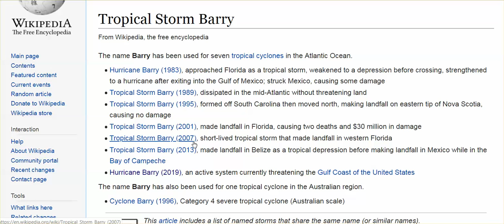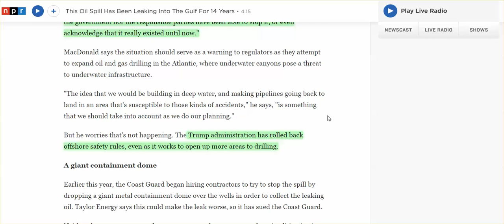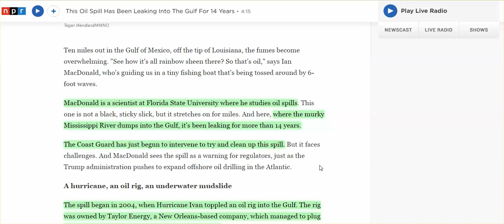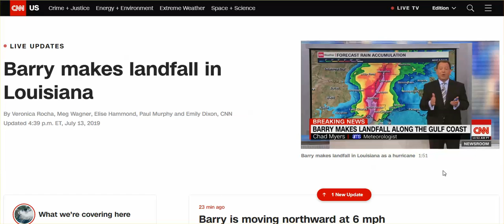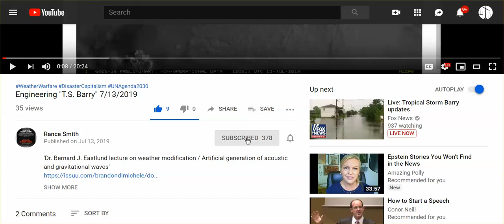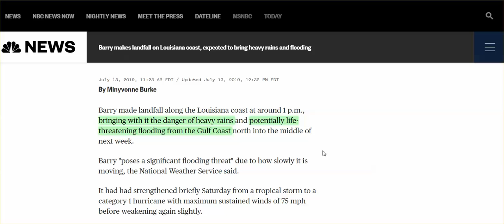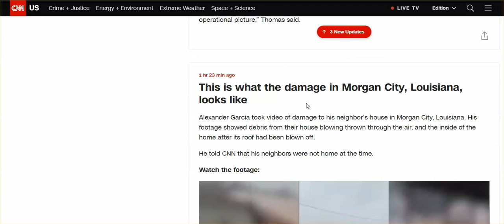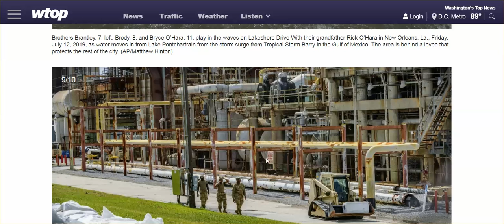WW Report: Barry Update - "Slow Moving Like Harvey"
Those who live in LA, MS, AL, please let us know what is going on. Please